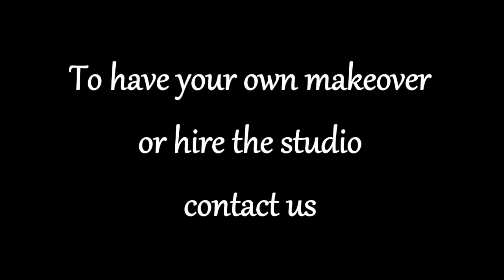York Photography Studio Vintage Shoot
A vintage makeover and photo shoot using the facilities at York Photography Studio with makeup by Stefanie Smith of Aspect